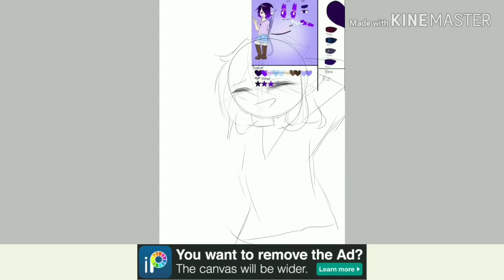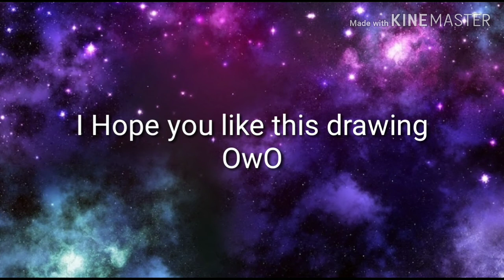🎉 Congrats to Zoe Nah for 1k subs!!🎉 (Late😅)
She deserves it and even more!! But I’m sorry that this is kinda late :’)

Also. I guess I have a hater now... O_o

°｡☆.•~✧*.Credits.*✧~･.☆｡°

Under Section 107 of the Copyright Act 1976 Copyright "Disclaimer Under Section 107 of the Copyright Act 1976, allowance is made for fair use for purposes such as criticism,  comment, news reporting,  teaching,  scholarship, and research.